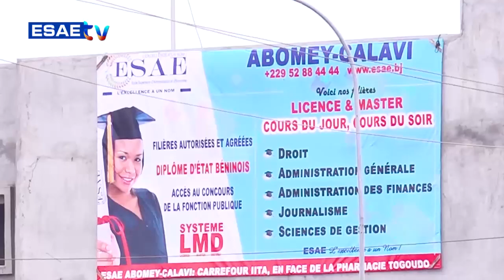FREE SPORT DU 22 MARS 2024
Vous suivez sur * votre émission *’’FREE SPORT’’* de ce VENDREDI 22 MARS 2024